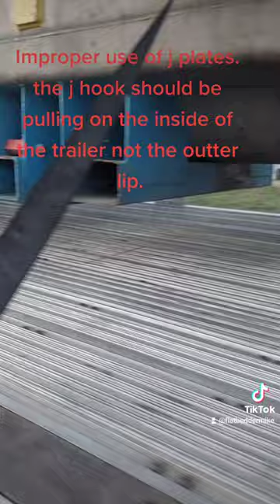improper use of j plates